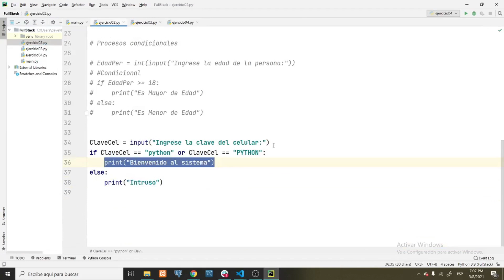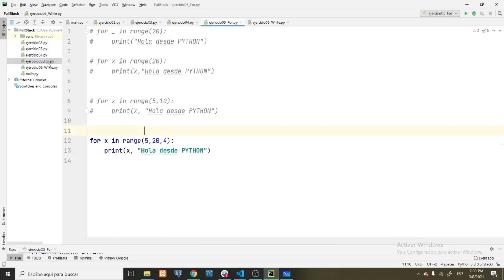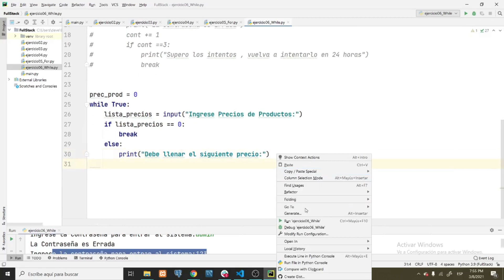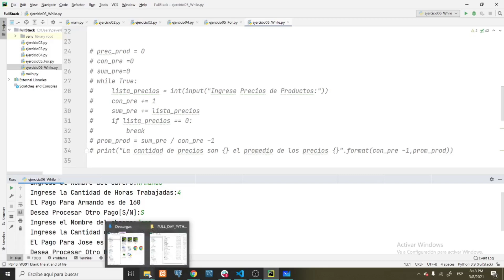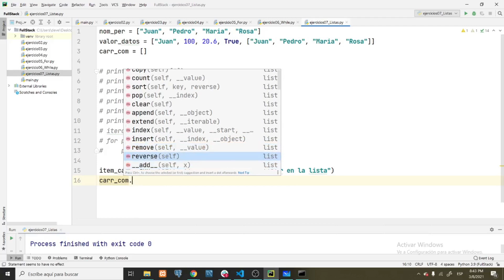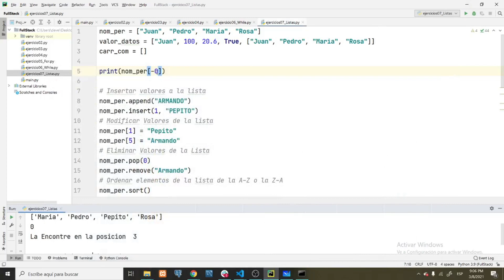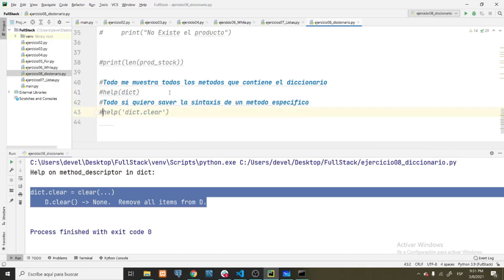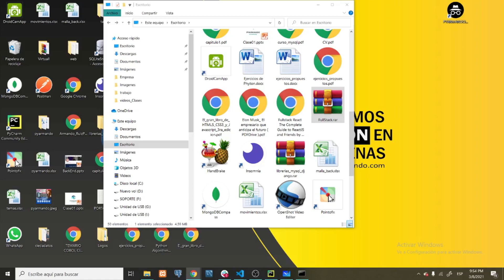Python Bucles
Hola Amigos veremos en este videos procesos repetitivos y manejo de colecciones